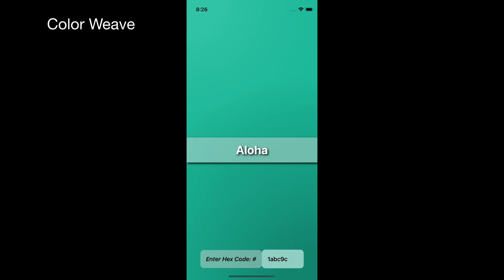10DayAppChallenge - ColorWeave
ColorWeave is an app that find the name of the colour based on the hex code input by the user.

It is written in SwiftUI and is part of a 10-day challenge where I will develop an app in a day.